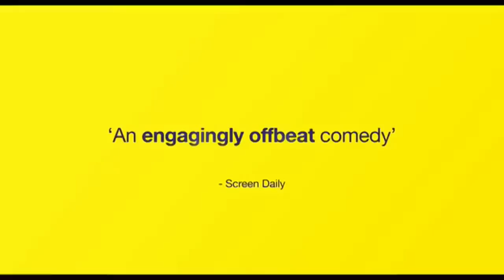8 Minutes Idle Official Trailer 1 (2014) - Comedy Movie HD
8 Minutes Idle Official Trailer 1 (2014) - Comedy Movie HD

Based upon Matt Thorne's award-winning novel about life in a call centre, "Eight Minutes Idle" is a warped urban comedy about what it really means to put your life 'on hold'! Dan Thomas has always taken the path of least resistance - in his work life, home life and love life! But when Dan finds himself kicked out of the family home, he's faced with no option but to secretly move into the call centre where he works. Suddenly, everything that he's previously taken for granted - a well-stocked fridge, clean clothes, his friends, his self respect, even his beloved cat - are either disappearing or conspiring against him. As Dan's work/life balance spirals dangerously out of control, he's forced to break out of old habits and to dare to do something he has never had to do before - really care about someone other than himself.